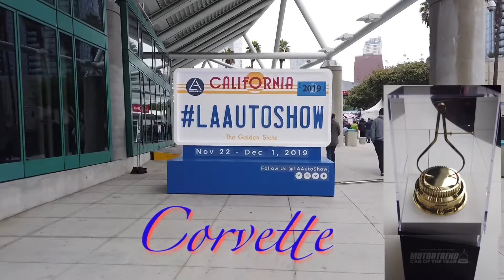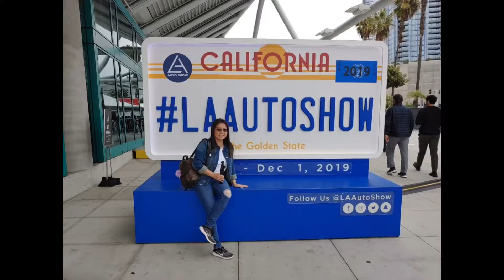2019 LA AUTO SHOW // CORVETTE // Cathie Manalo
LA Auto. Show / New 2020 Corvette